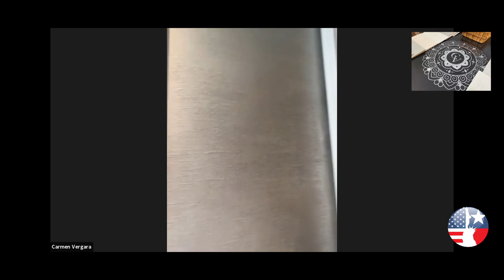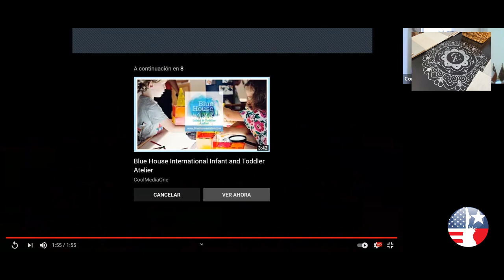Chilean Protagonist Carmen Vergara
As part of our Local Chilean Protagonists Series, we invite you to join us on Thursday, August 19th 1 pm for a special Webinar about Carmen Vergara, a versatile artist operating in the Tri-State Area.

We thank the Consul General of Chile in New York, Mr. Mario Ignacio Artaza, for his collaboration and support in this event.